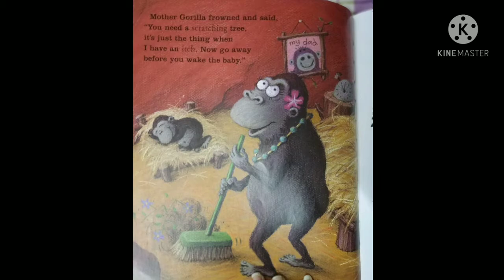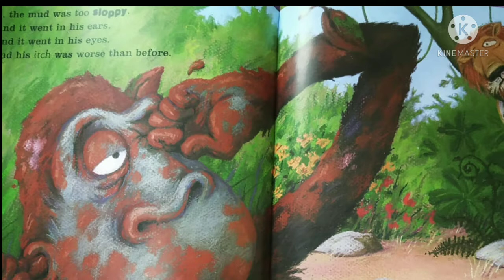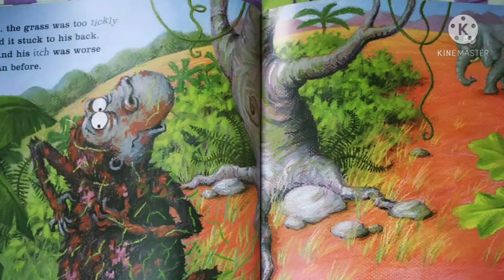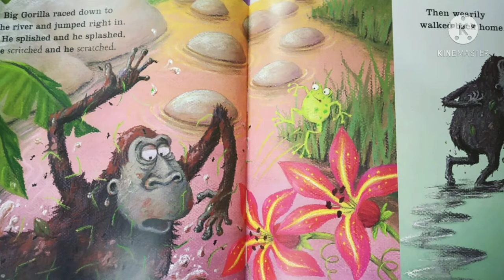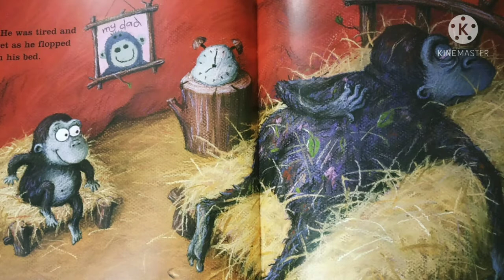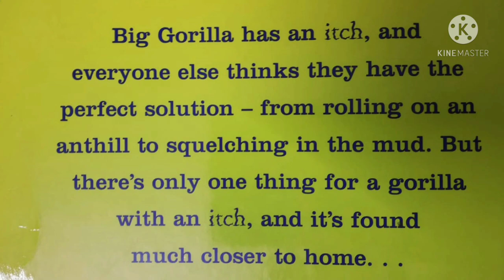Story read aloud| An itch to scratch| bedtime story for children| books for kids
Big gorilla had an itch, and everyone else thinks they have the perfect solution - from rolling on an anthill to squelching in the mud. But there's only one thing for a gorilla with an itch, and it's found much closer to home.

Come on let's find out what it is with adventurous journey of gorilla.

Love,
Dr. Ekta